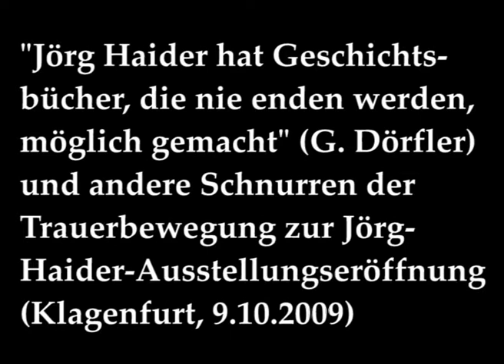Aktuelle Kamera Österreich 38 (9.10.2009)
"Jörg Haider hat Geschichtsbücher, die nie enden werden, möglich gemacht" (G. Dörfler) und andere Schnurren der Trauerbewegung zur Jörg-Haider-Ausstellungseröffnung (Klagenfurt, 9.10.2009)